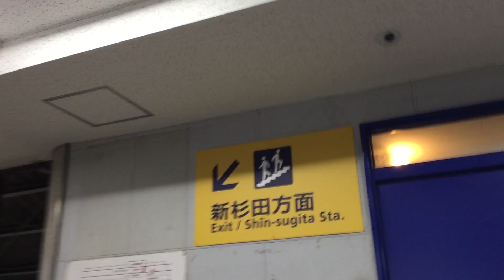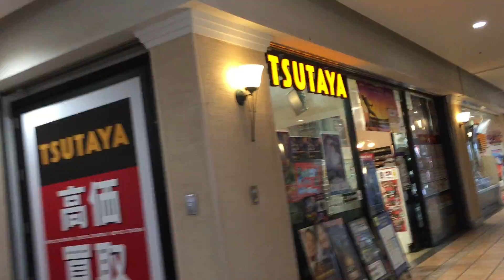杉田駅から新杉田駅まで